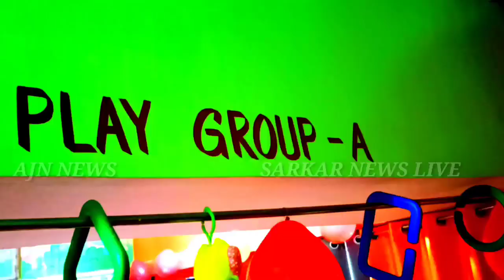सिवान#जब जिला जज मनोज शंकर की गाड़ी पहुंची इस इलाके में,जज के इस काम की खूब हो रही चर्चा......